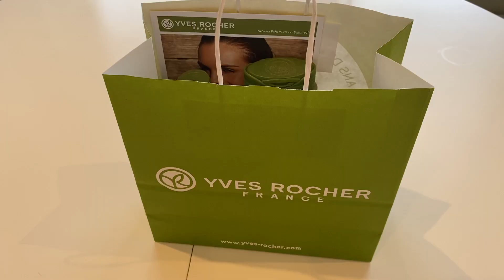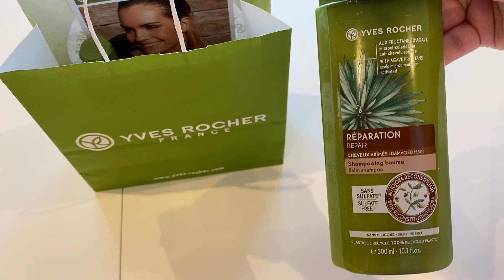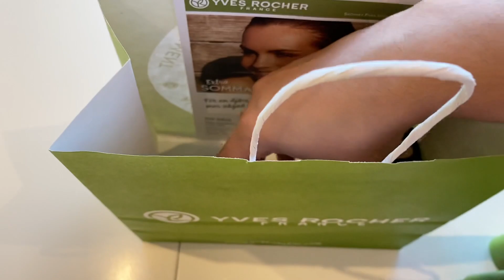☀️VLOG☀️ АМЕРИКАНСКИЕ ПАНКЕЙКИ☀️МОИ ПОКУПКИ☀️ОБЗОР ИВ РОШЕ☀️YVES ROCHER☀️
Ингредиенты:
Сахар: 25 гр
Яйца: 2 шт
Щепотка соли